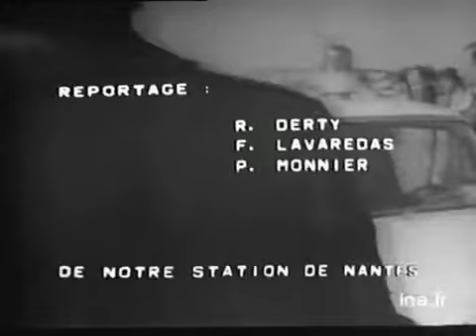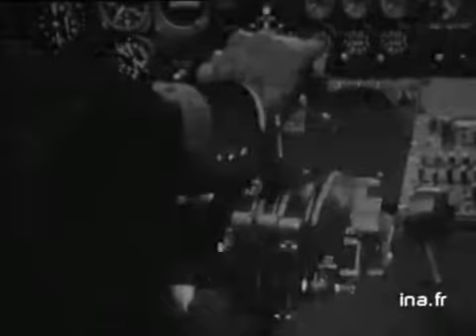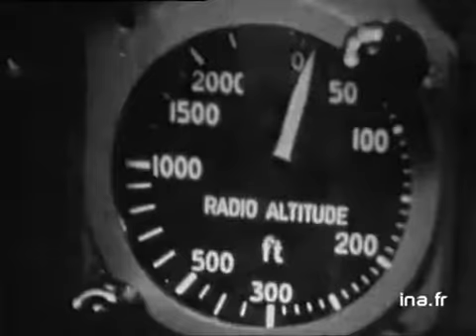24 Heures sur la Une : émission du 22 février 1973